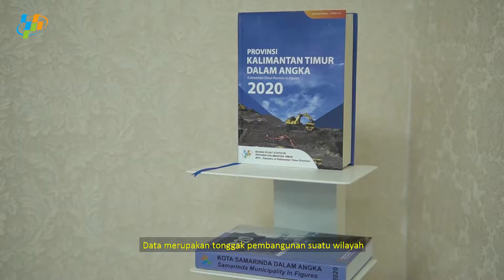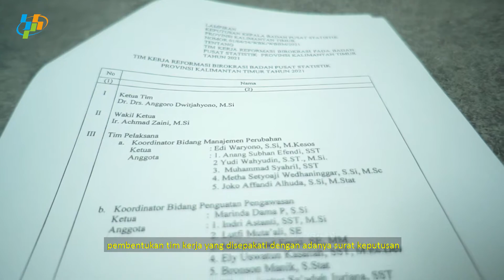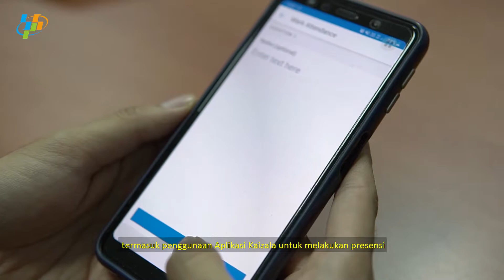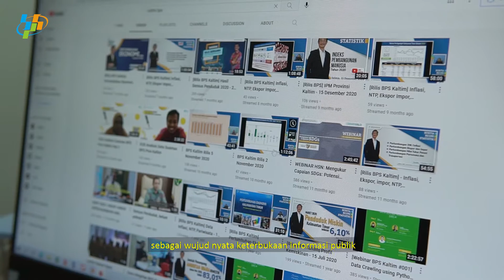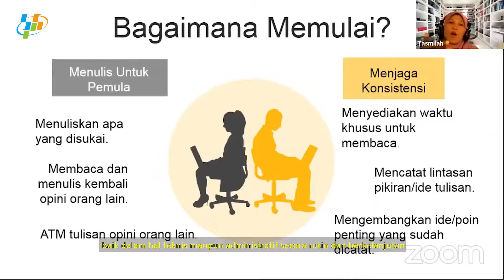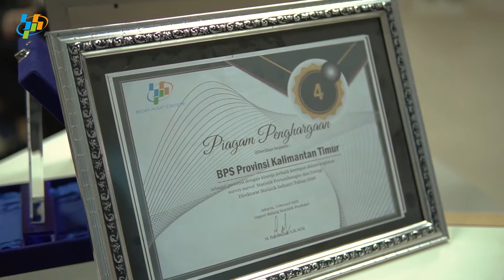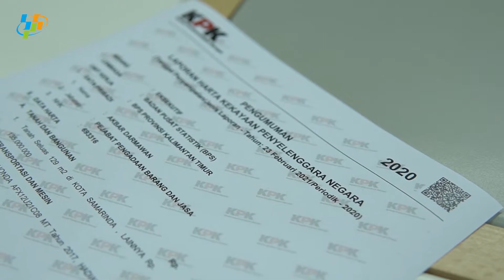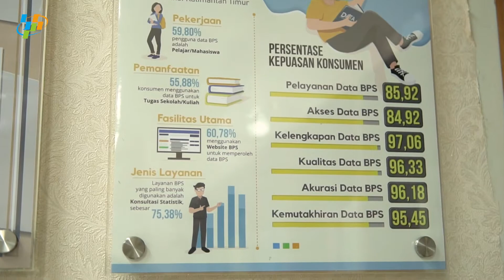Pembangunan Zona Integritas BPS Provinsi Kalimantan Timur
Pembentukan Zona Integritas menuju Wilayah Bebas Korupsi dan Wilayah Birokrasi Bersih dan Melayani oleh Badan Pusat Statistik Provinsi Kalimantan Timur.

Kami menolak keras segala bentuk dan praktik Korupsi, Kolusi, dan Nepotisme. Pelayanan maksimal akan tetap diberikan sebagaimana Standar Operasional Prosedur yang berlaku.

01:50 - Manajemen Perubahan
03:44 - Penataan Tata Laksana
05:07 - Penataan Sistem Manajemen SDM
06:08 - Penguatan Akuntabilitas
07:54 - Penguatan Pengawasan
08:34 - Peningkatan Kualitas Pelayanan Publik
Youtube Official Account
TIM HUMAS - BPS Provinsi Kalimantan Timur
JL. Kemakmuran No.4 Samarinda